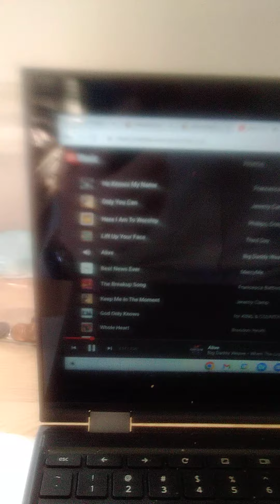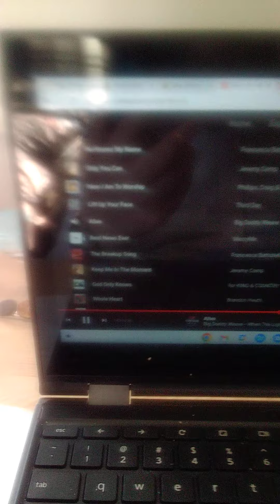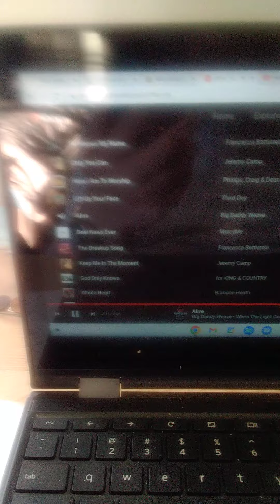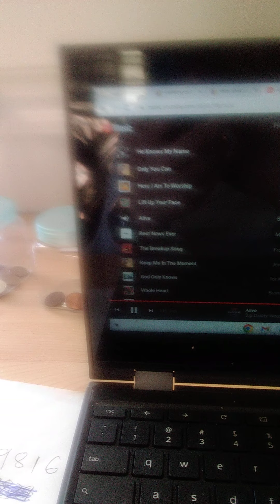alive by big daddy weave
this is the song alive by big daddy weave